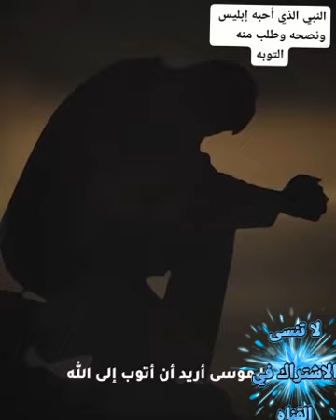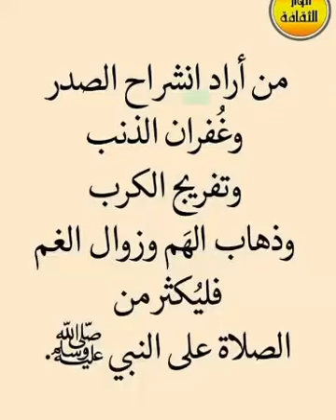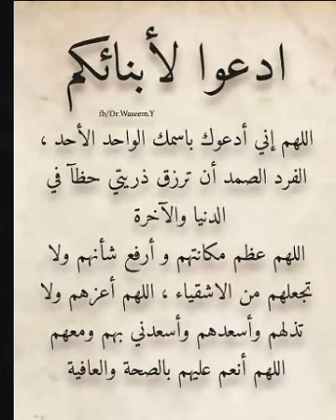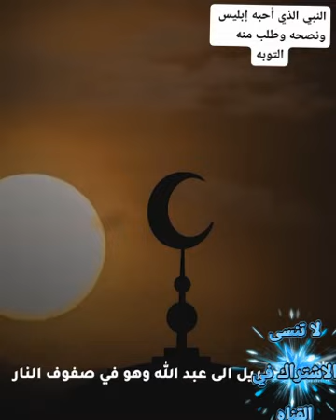النبي الذي أحبه إبليس